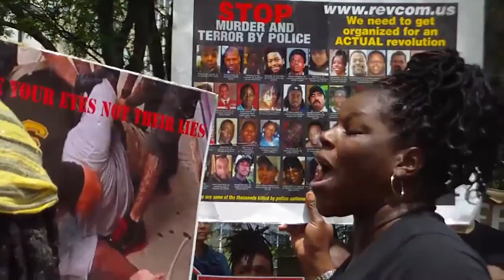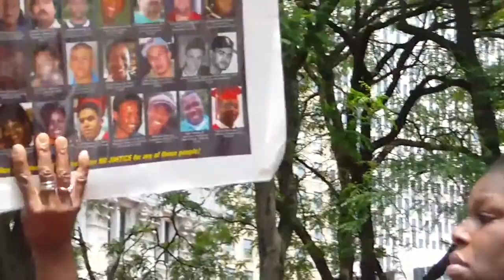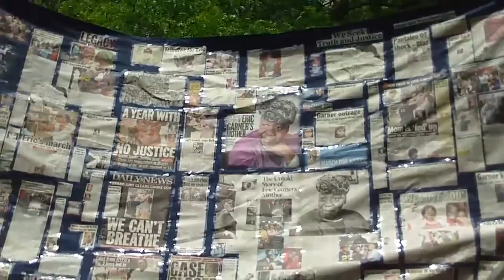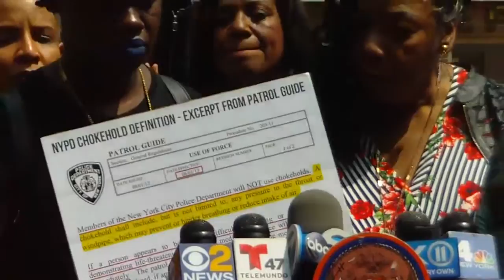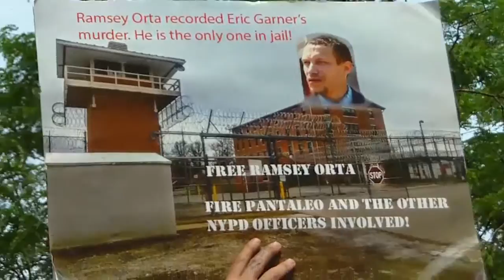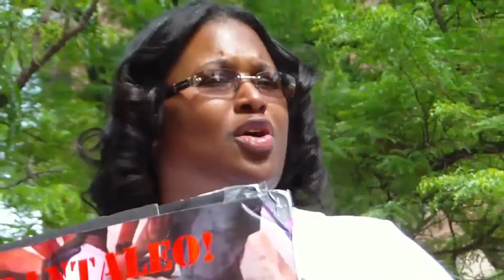CCRB Pantaleo Hearing Day 6